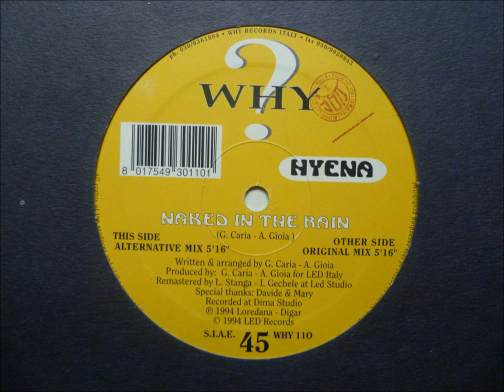Hyena - Naked In The Rain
"Original Mix"

1994 (P) Loredana - Digar
Why? records
Italy